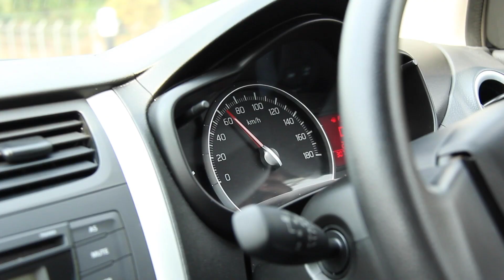สามแสนกว่าบาทก็มีรถเก๋งขับได้แล้ว